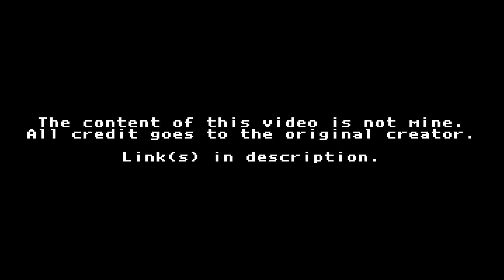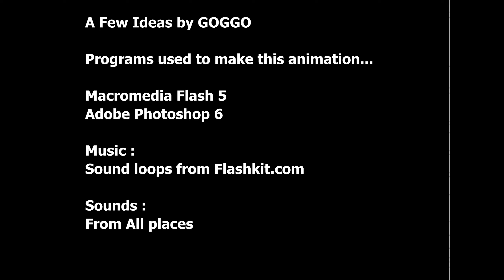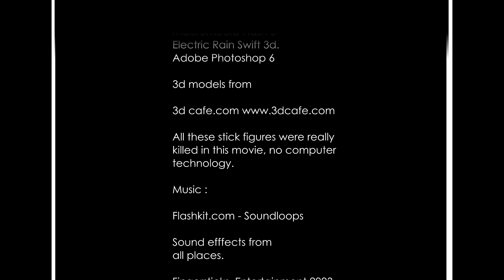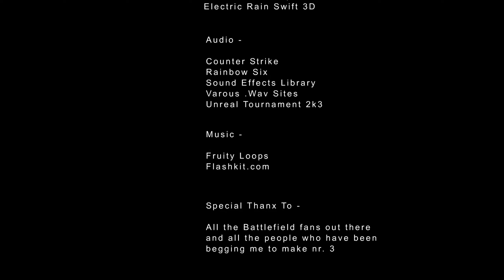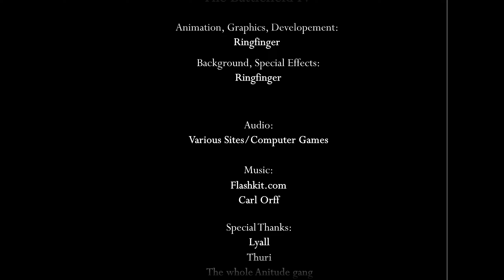Ringfinger's "The Battlefield" 1-4 series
This is a collection of animated stickfigure videos from the early 2000's, created by Ringfinger.